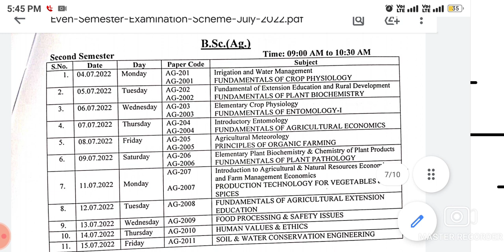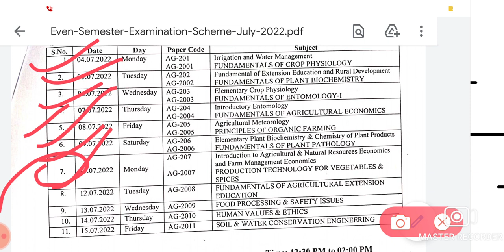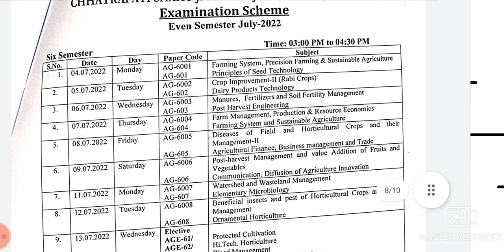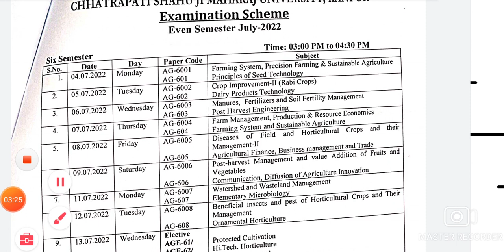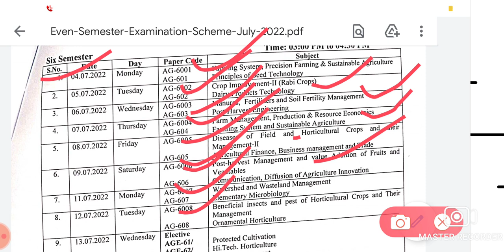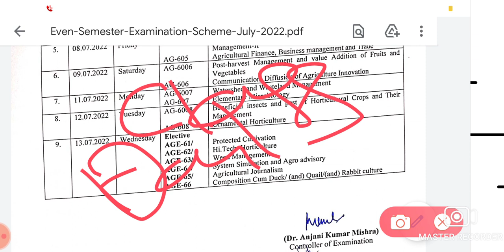Bsc agriculture 2 4 6 semester exam date CSJM University Kanpur time table 2022 agriculture exam